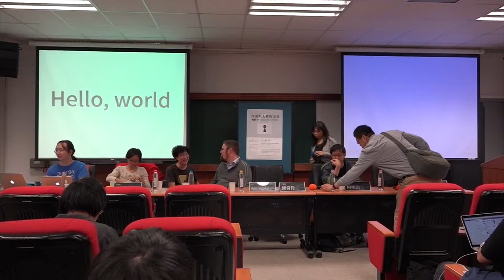陳舜伶 - Opening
工作坊：身份識別、隱私權與自由 / Workshop: Identity, Privacy and Freedom

｜播放清單：